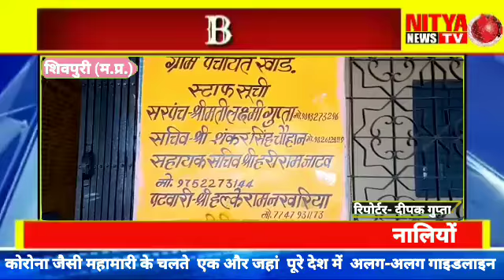शिवपुरी जिले के ग्राम खोड़ के ग्राम बासी पंचायत सचिव की लापरवाही के चलते गंदगी का दंश झेलने को मजबूर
कोरोना जैसी महामारी के चलते  एक और जहां  पूरे देश में  अलग-अलग गाइडलाइन  जारी की जा रही है। तो वही शिवपुरी जिले के ग्राम खोड़ के ग्राम बासी पंचायत सचिव की लापरवाही के चलते गंदगी का दंश झेलने को मजबूर हो चुके हैं। हालात यह है की ग्राम के मुख्य मार्ग आसमानी  मंदिर के रास्ते से निकलना भी दूभर हो चुका है जहां एक ओर नालियों गड्ढों के कारण गिरकर लोग घायल हो रहे हैं तो वही गंदगी की दुर्गंध के कारण बीमारियां अपना पैर पसार रही है परंतु सरपंच सचिव यह सब देख कर भी अनदेखा कर रहे हैं और लोगों को परेशानियों का सामना करना पड़ रहा है प्रशासन को चाहिए इस ओर ध्यान दें जिससे  ग्राम वासियों को हो रही परेशानी से छुटकारा मिल सके
*बर्जन*
एसडीएम पिछोर के आर चौकीकर का कहना है कि आपके द्वारा जो खोड़ की समस्या से अवगत कराया गया है उसको तुरंत संज्ञान में लेते हुए तहसीलदार ग्राम पटवारी से मीटिंग कर तुरंत सफाई कर प्रतिवेदन प्रस्तुत करने को कहा गया है
*दीपक गुप्ता पिछोर*